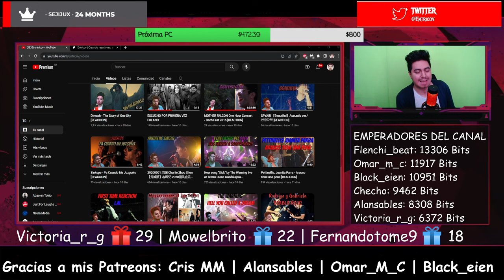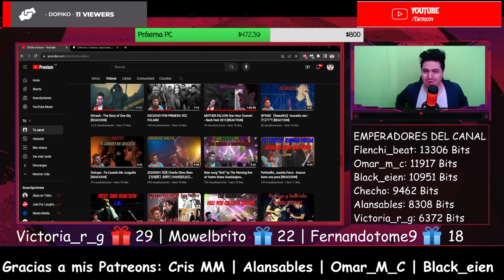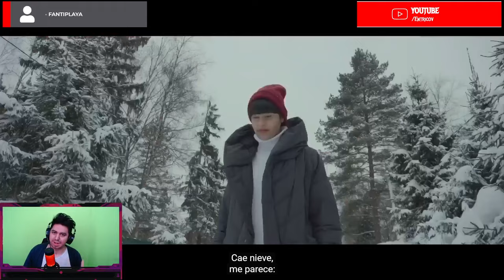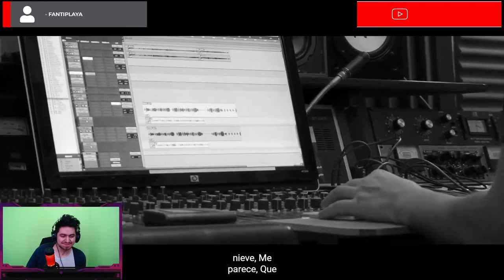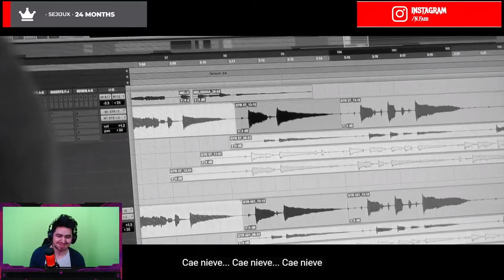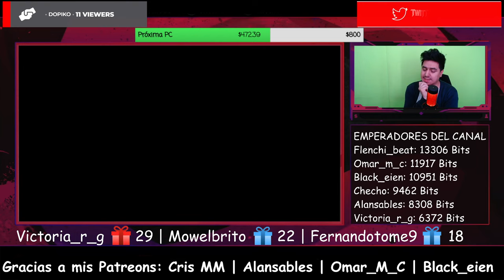🇷🇺🇦🇷 Диана Анкудинова (Diana Ankudinova) - Падает снег (Snow Falls) [REACTION] 🤯